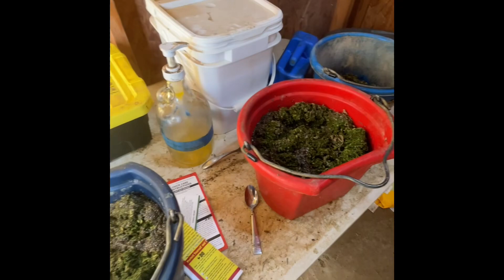Barn Vlog - barn chores riding and more!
Hope you enjoy today’s vlog of me taking care of the horses and riding! :)